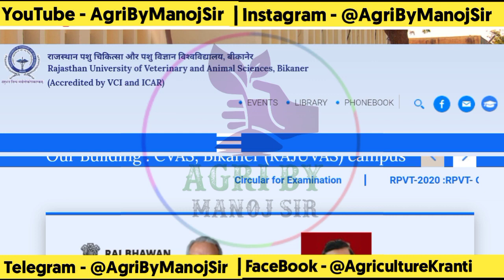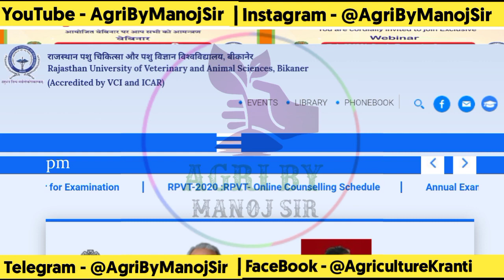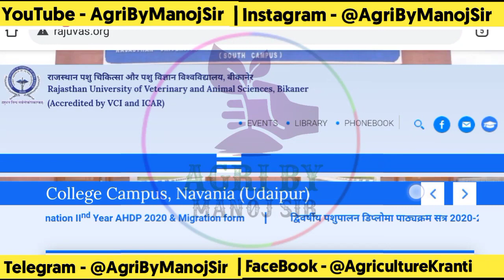AHDP Admission Form 2020 में Documents कौन-कौन से चाहिए |veterinary 2 year diploma form Documents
Agri By Manoj Sir